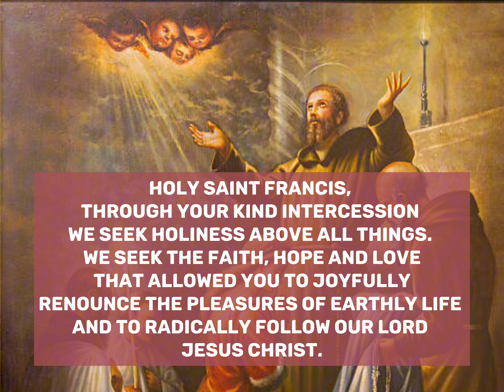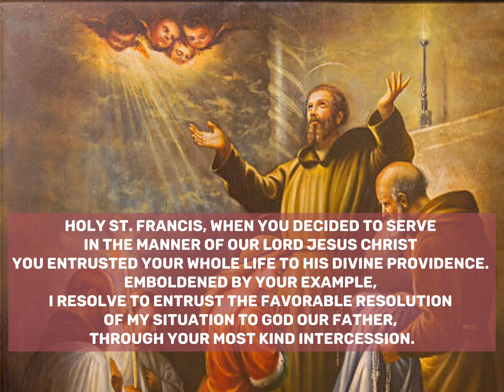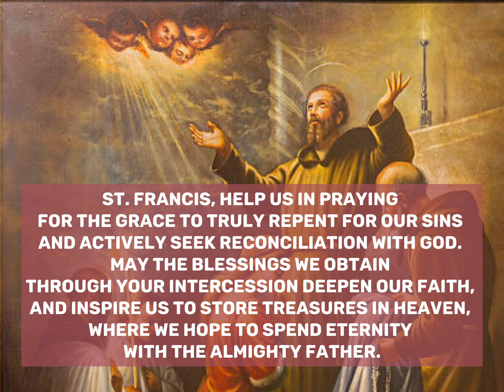St. Francis of Assisi Novena | DAY 2 |September 26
St. Francis of Assisi, Italian San Francesco d'Assisi, baptized Giovanni, renamed Francesco, in full Francesco di Pietro di Bernardone, (born 1181/82, Assisi, duchy of Spoleto (Italy)--died October 3, 1226,
Assisi; canonized July 16, 1228; feast day October 4), founder of the Franciscan orders of the Friars Mino (Ordo Fratrum Minorum), the women's Order of St. Clare (the Poor Clares), and the lay Third Order. He was also a leader of the movement of evangelical
poverty in the early 13th century.

He is usually depicted in a brown habit with a rope around his waist with three knots, symbolizing the three Franciscan vows of poverty, chastity, and obedience.

Patronage: Franciscan Order, poor people, ecology, animals, stowaways, merchants, Aguada, Naga, Cebu, General Trias, and ltaly

The great respect accorded to St. Francis is primarily due to his life of service, insistence on the practice of absolute poverty, and great humility.

St. Francis of Assisi